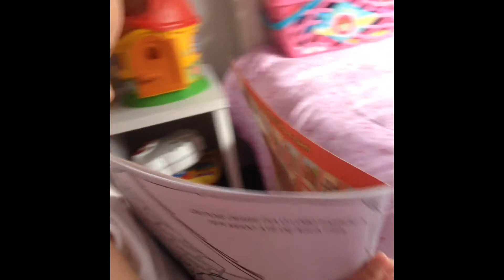NENECA em ESTÓRIAS